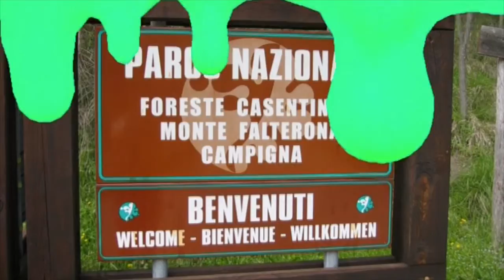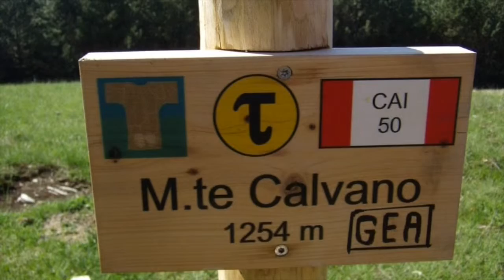Trekking Pellegrini 2008 - Foto